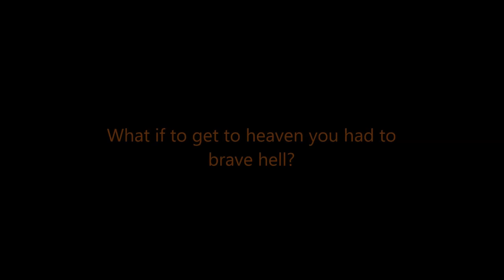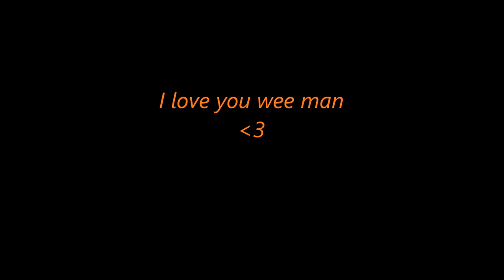connor smith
connor smith #660